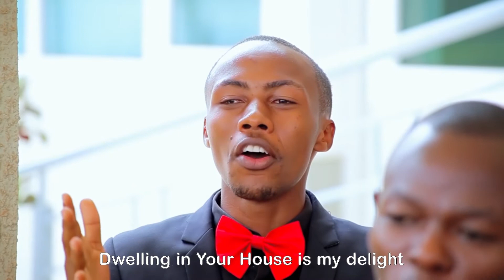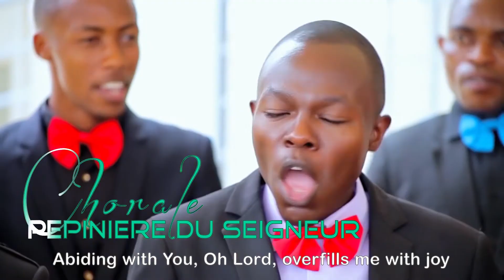Oasis TV ~ El Shaddai by PEPINIERE DU SEIGNEUR (4th DVD Golgotha) 2017 | Mucyo Pro